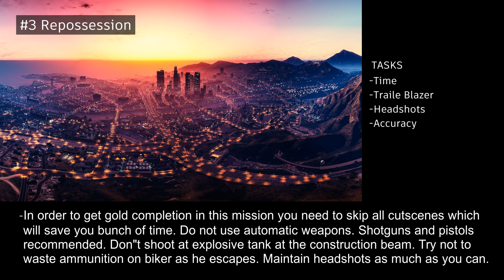GTA V Walkthrough #3 Repossession {Gold Medal Completion} 4K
GTA V Walkthrough- Repossession mission 4K

Difficulty: Easy

Gameplay and cutscenes were recorded separately.